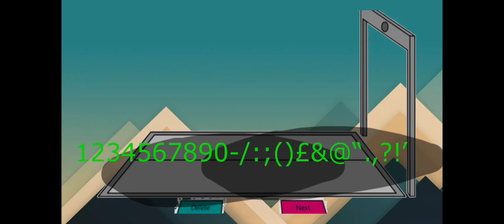Symbol lore 53 (Read Description)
For @ChannelMovedNow @PLASmapping @MemesTavern  and @SymbolToni